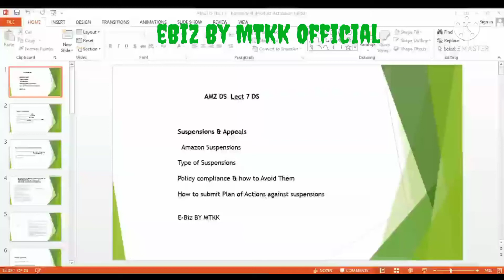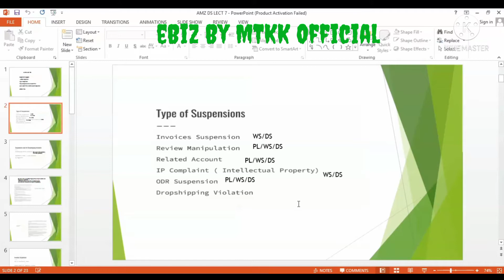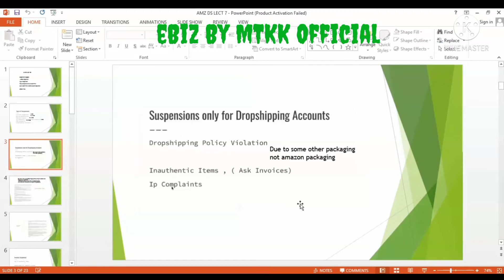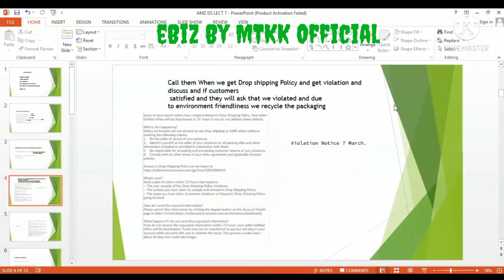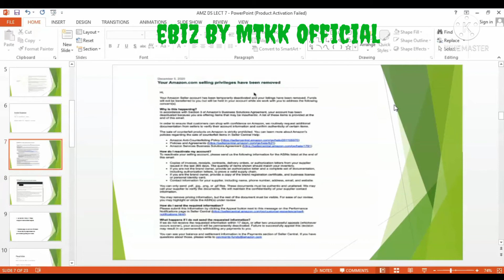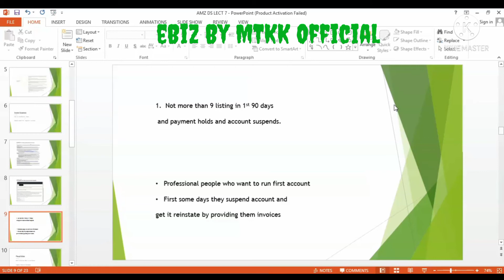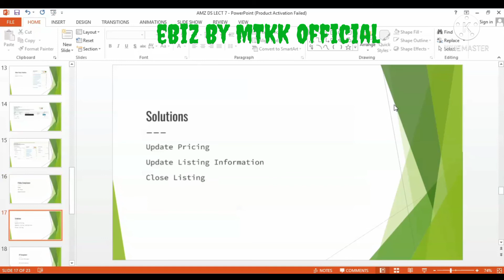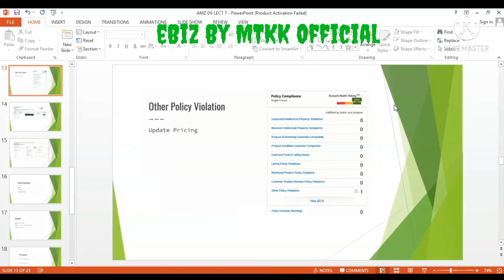Amazon account suspensions and Reinstate case studies ||Amazon Dropshipping|| eBiz BY MTKK OFFICIAL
Top 10 Reasons Amazon Seller Accounts Get Suspended,
How to Maintain Amazon Seller Account Health | Reason for Amazon Account Suspension | Hindi | Urdu,
Why Amazon Suspend your Account | Amazon Account Suspension,
Top 5 Reasons For Amazon Seller Account Suspension | How to avoid amazon account suspension,
Amazon User ID Handling | Amazon Seller Account Suspension & Stages | Reasons & Tips for Suspension,
How to Maintain Amazon Seller Account Health | Reason for Amazon Account Suspension,
How to reinstate Amazon Suspended Account? | Amazon Suspended Account |,